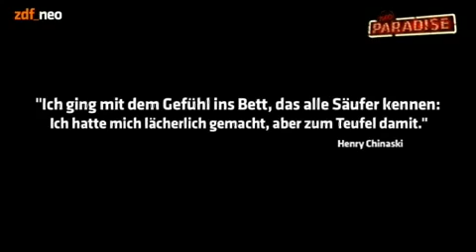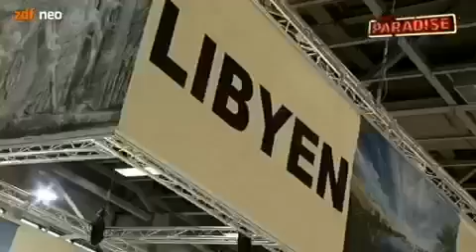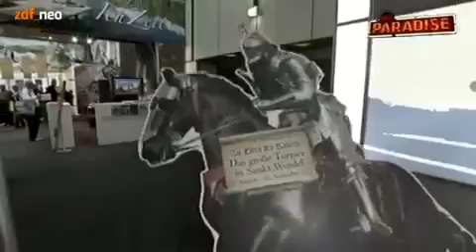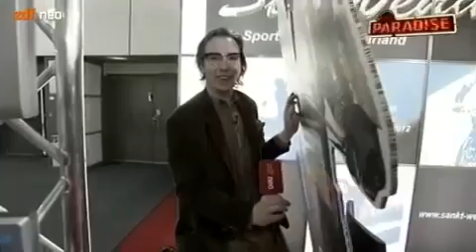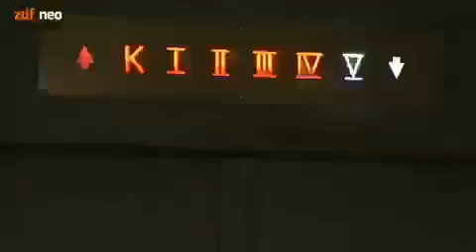ФИЛЬМ ' БЕЗ ПРЕДУПРЕЖДЕНИЯ' ФАНТАСТИКА УЖАСЫ 18+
Alle Rechte liegen bei zdf_neo und strandgutmedia. Folge 26: Auferstehen, damit es weitergeht, Charles Schulzkowski auf der Tourismusbörse.

Alle Rechte liegen bei zdf_neo und strandgutmedia. Folge 24: Buddytag mit Joko und Olli Schulz, Buddytag mit Klaas und Violetta. Alle Rechte liegen bei zdf_neo und strandgutmedia. Folge 26:.

Alle Rechte liegen bei zdf_neo und strandgutmedia. Folge 22: Spendensammlung für Christian Wulff, Sexobjekt Joko bei Ulrich Meyer, Boris Becker bei Twitter, Erotik aus Deutschland mit Olli.

Alle Rechte liegen bei zdf_neo und strandgutmedia. Folge 27: Einladung zum Schildkrötentag, Undercover Klaus, Aufzeichnungen aus dem Kellerloch (Preisverleihungen) Alle Rechte liegen bei.

ВСЁ СОДЕРЖАЩИЕСЯ В ДАННОМ БЛОГЕ Я